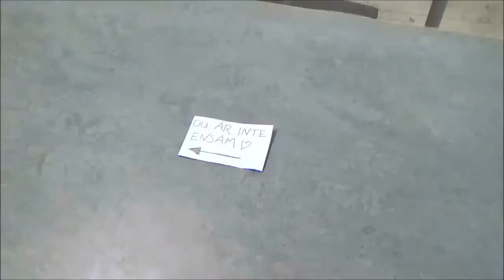Du är inte ensam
Filmen fick pris för bästa film och bästa foto på Kungshögsskolans filmfestival 2014. Filmen är skapad av Omar Mosleh, Tina Sörensen, Tova Hallberg och Anna Rickardsson.